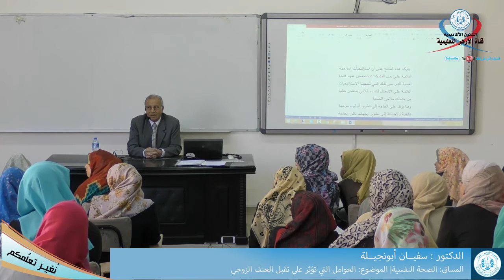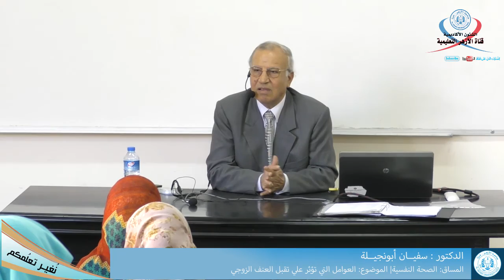الصحة النفسية، العوامل التي تؤثر علي تقبل العنف الزوجي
الصحة النفسية
العوامل التي تؤثر علي تقبل العنف الزوجي
الدكتور سفيان أبونجيلة
القناه التعليمية لجامعة الأزهر غزة فلسطين
المحاضرات المسجلة